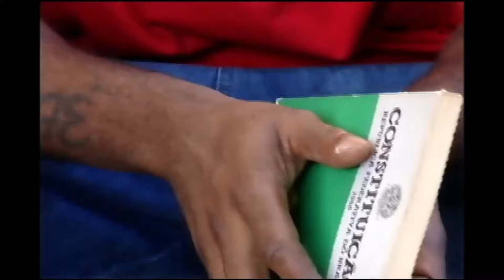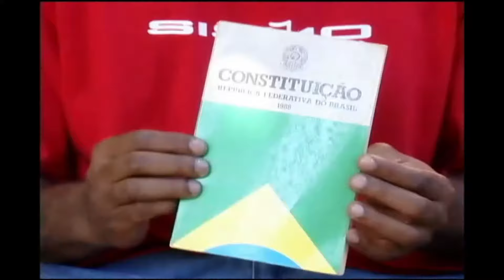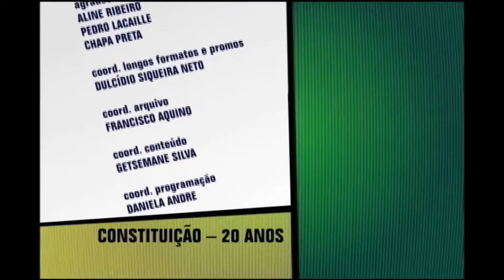MV Bill = CONSTITUINTES do Brasil